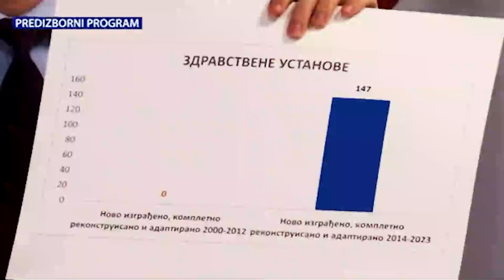☝️ 17. децембра гласамо ДА СРБИЈА НАСТАВИ ДА СЕ РАЗВИЈА ИЛИ ДА СТАНЕ❗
Емисија: Предизборни програм